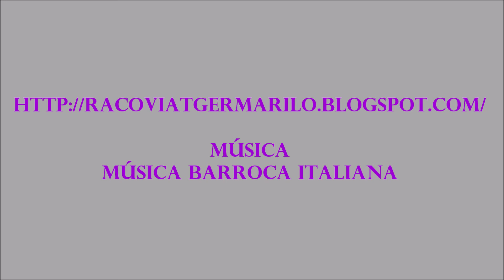FOTOS i MÚSICA: GENOVA (Itàlia)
Les fotos d'aquest video pertanyen al blog de viatges RACÓ VIATGER de MARILÓ i complementen un text sobre la ciutat.